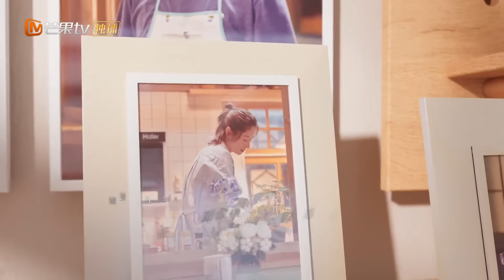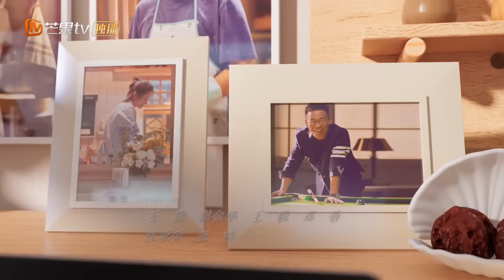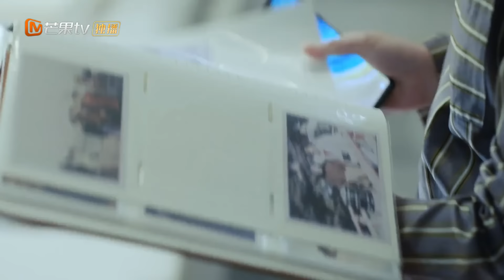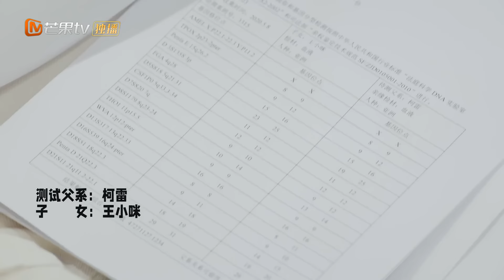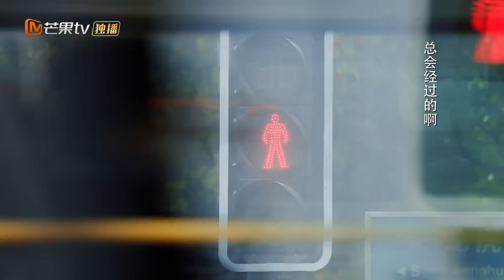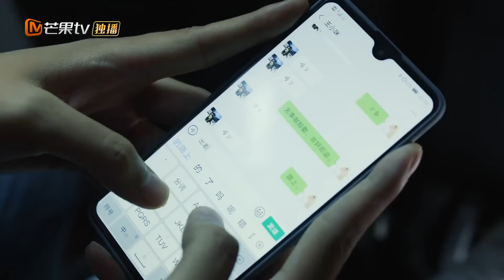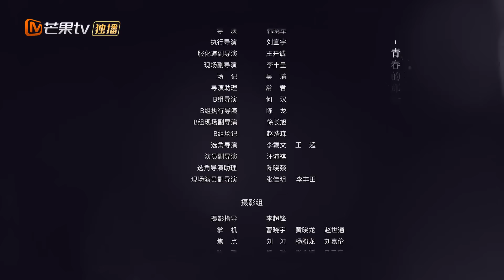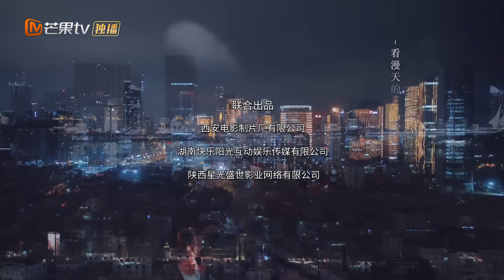【ENG SUB】《Love is Beautiful 对你的爱很美》EP8 Starring：Zhang Jiayi | Sha Yi【MangoTV Drama English】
《Love is Beautiful 对你的爱很美》EP8  Starring：Zhang Jiayi | Sha Yi【MangoTV Drama English】

 Synopsis:
A daughter from a loving family learns that she has two dads when she meets her birth father in the most unexpected way and realizes that the father she knows and respects is actually her stepfather.When she graduated from university, Wang Xiao Mi has already fallen in love with the talk shows industry in China. She manages to impress investor Ke Lei during an open mic session and gets hired for a job. Wang Xiao Mi invites her parents to watch her performance. However, her mom Luo Qing catches a glimpse of Ke Lei who turns out to be her ex-husband that she hasn't seen in twenty years.